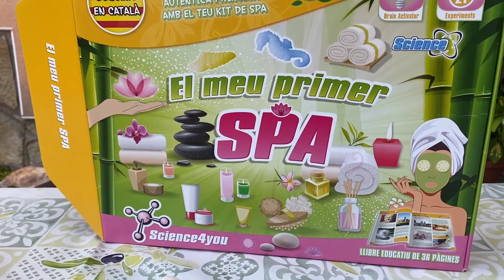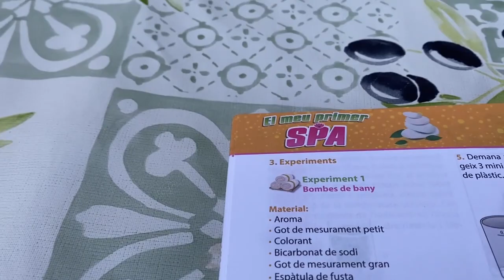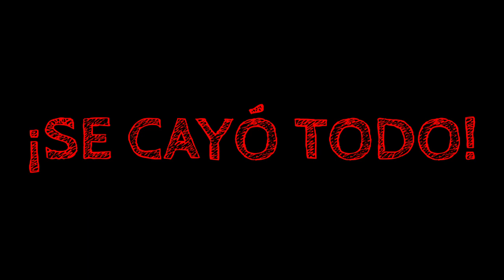SPA ACCIDENTADO #85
T4 EP16 - SPA ACCIDENTADO
¡Maria quiere hacer una manualidad con el juego de 'Mi Primer SPA' , todo va bien hasta que algo ocurre. ¿Que será? ¡No os lo podéis perder!